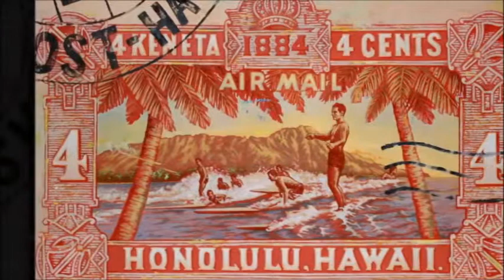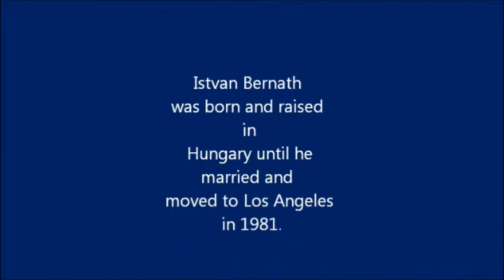Istvan Bernath artist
Istvan Bernath artist on the Oasis of the Seas